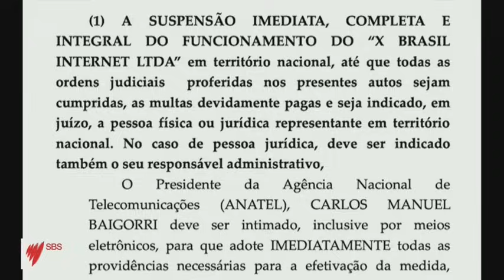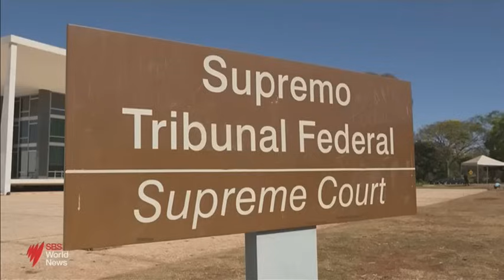Brazil court orders suspension of Elon Musk's social media platform X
Brazil's Supreme Court has ordered the immediate suspension of social media platform X after it refused to comply with an order to suspend certain accounts.

It comes after months of hostile arguments between the owner of X, Elon Musk, and Brazil's Supreme Court Justice. Mr Musk has described the move as an attack on free speech, while the judge says the platform is used to spread hate speech.